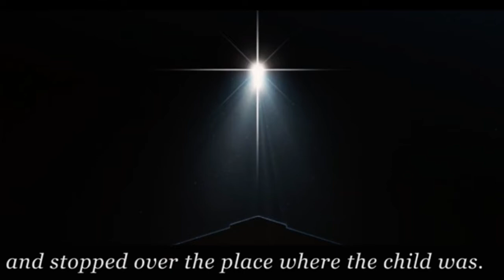Season of Advent 2022